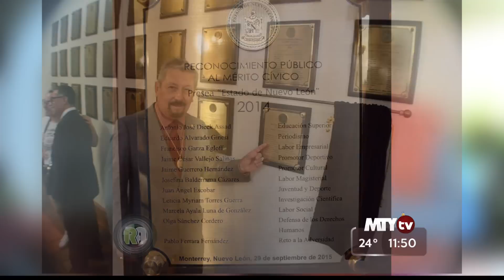Reportajes de Alvarado - Recorrido 2015, Parte 6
35 años de Reportajes de Alvarado y Reconocimientos.